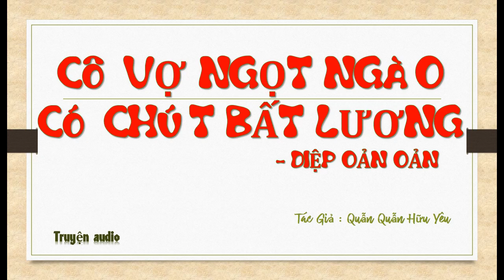Tập 55 - chương 2161-2200 - Cô Vợ Ngọt Ngào Có Chút Bất Lương - Diệp Oản Oản, Tg - Quẫn Quẫn Hữu Yêu